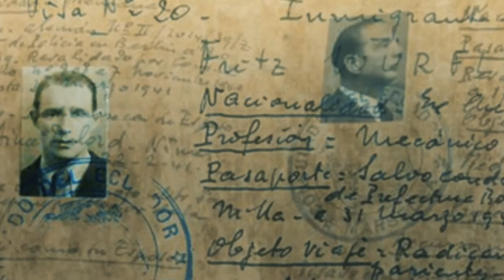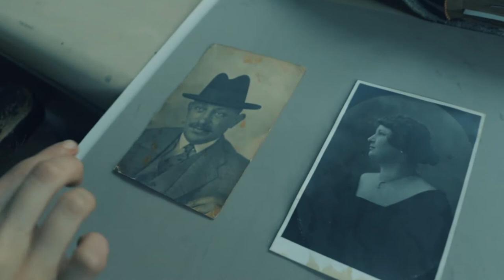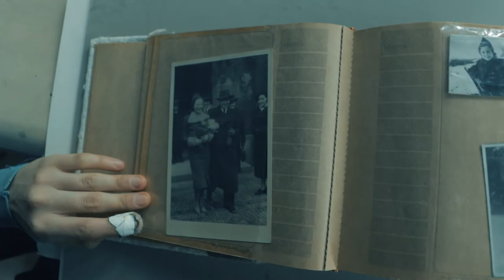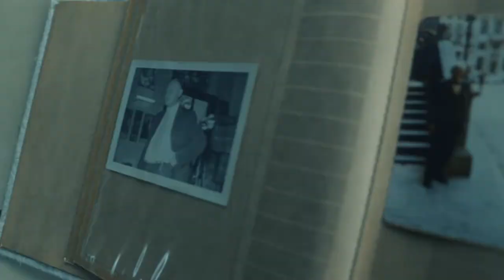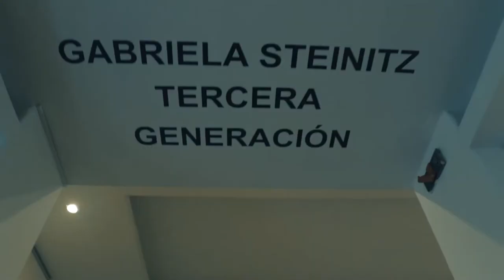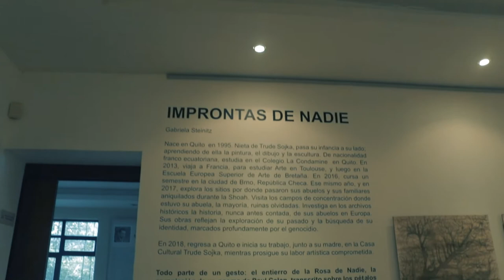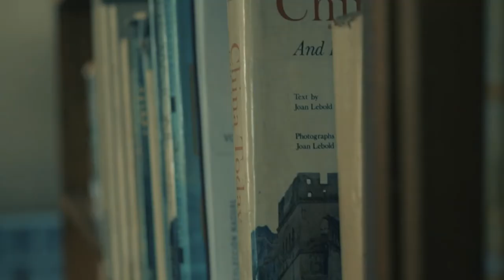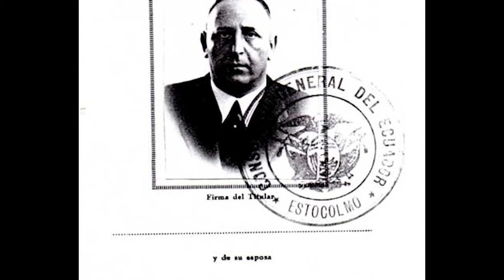The Trude Sojka House Museum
A Holocaust memorial and art museum in Quito, Ecuador, dedicated to the artist Trude Sojka.
Come discover the house together with us: the daughter and granddaughter of Trude Sojka.

Video made by Miguel Angel Alban, Munay productions.